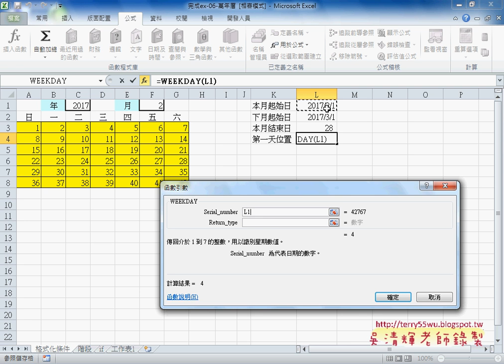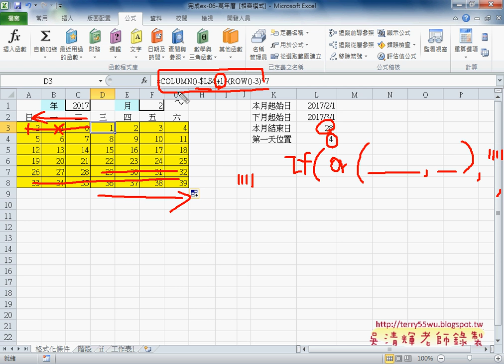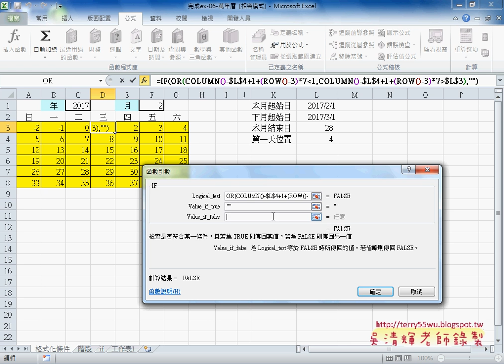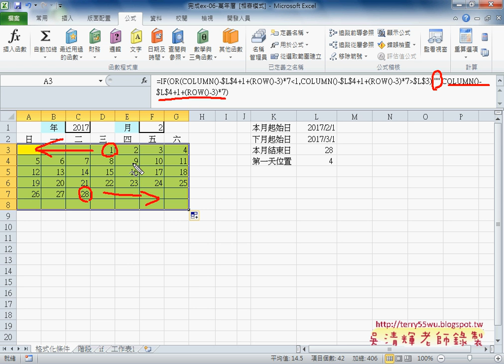17 顯示正確的日期邏輯判斷